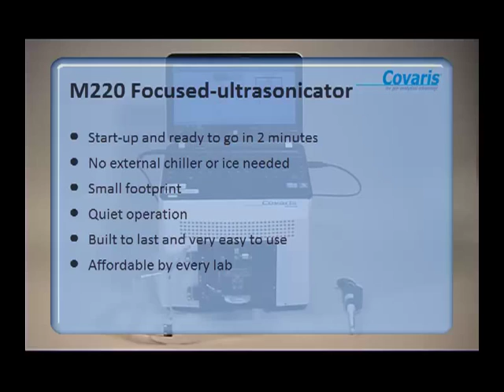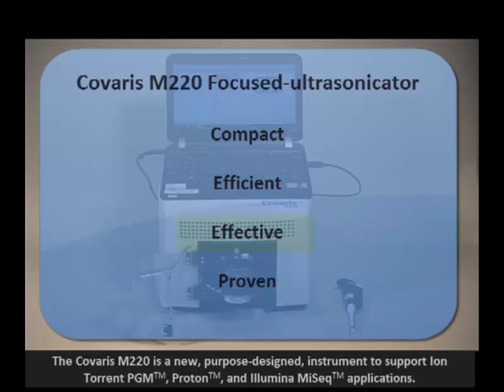Covaris M220 Focused-ultrasonicator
The M220 Focused-ultrasonicator offers the “Scientist’s Standard” in a compact, easy-to-use system making it the ideal DNA shearing solution for MiSeq and PGM users. AFA® technology in the M220 eliminates operator-induced variations, improves recoveries, increases efficiency, and provides standardized results.

Discover more about Covaris and our innovative sample prep solutions